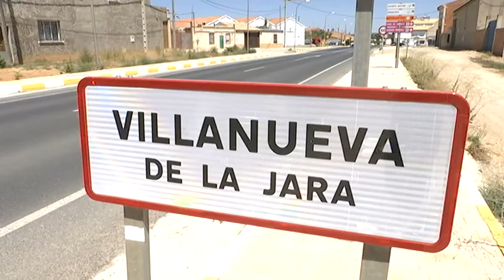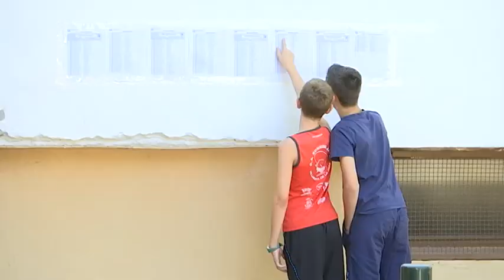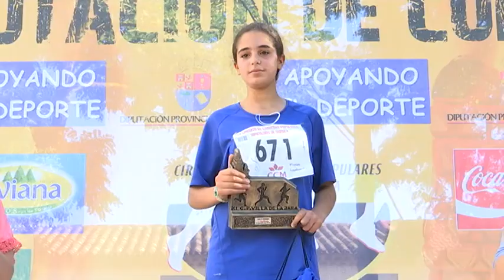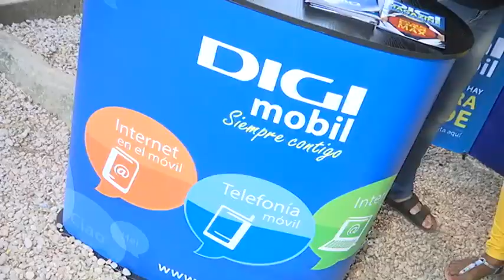XI Carrera Popular Villa de Villanueva de la Jara. 16/07/2016.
XIV CIRCUITO DE CARRERAS POPULARES DIPUTACIÓN DE CUENCA